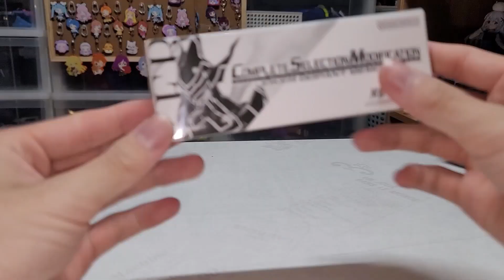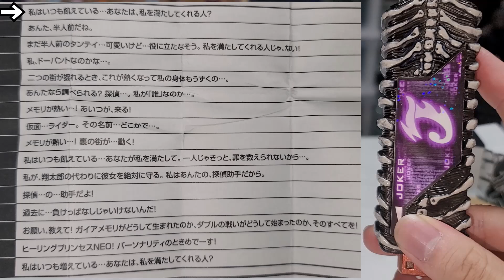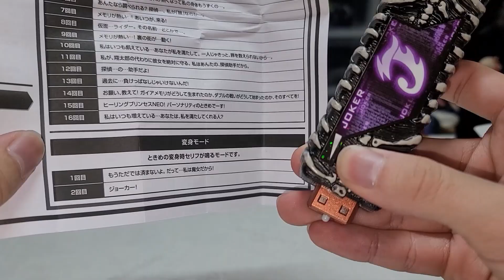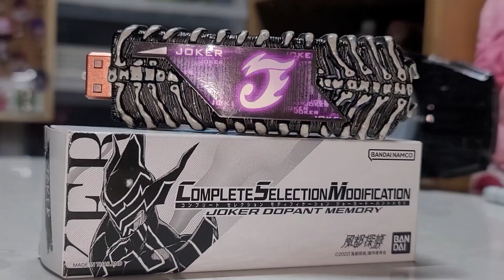【ゆっくりボイスあり】ジョーカードーパントメモリ開けていく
reimyon714で統一してます

このチャンネルでは主にライダー玩具関連の動画
その他は茶番やゲームの動画など色々なことをやっています

・チャンネル紹介というか振り返り
・ライダー玩具関連

・ゲームしてる動画たち

しゃべってる人
雨音彼方(オレンジの字幕)
月城悠羽(黒色の字幕)
七咲零(ピンクの字幕)
うp主のみょんみん(水色の字幕)